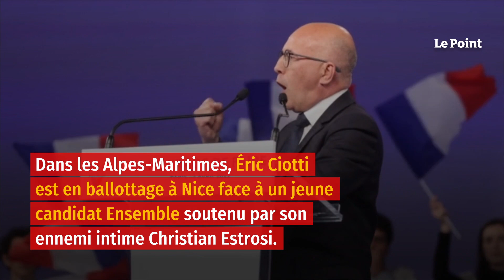Législatives : dans le Sud, le grand remplacement de LR par le RN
Un seul rescapé dans les Bouches-du-Rhône qui en comptait cinq jusque-là. Et encore, fortement secoué par Franck Allisio, l'un des lieutenants de Marine Le Pen du côté de Vitrolles, Éric Diard doit en partie sa présence au second tour à l'absence de candidat de la majorité présidentielle… Aucun survivant dans le Vaucluse, où l'élimination du poids lourd Julien Aubert symbolise la déconfiture des Républicains. « J'ai vu au fil des années mon nombre de voix baisser », lâche, fataliste, celui qui compte désormais se « concentrer sur mon épanouissement personnel » et retrouver son poste à la Cour des comptes. Pas l'ombre d'un LR dans les Alpes, ni dans le Var, fief d'une droite républicaine qui a vu ses cadres, au premier rang desquels le puissant maire de Toulon Hubert Falco, céder aux sirènes de la majorité présidentielle.